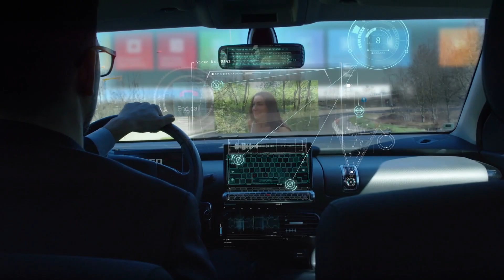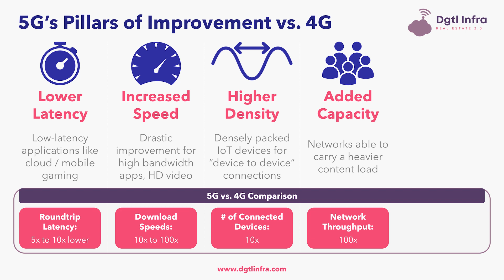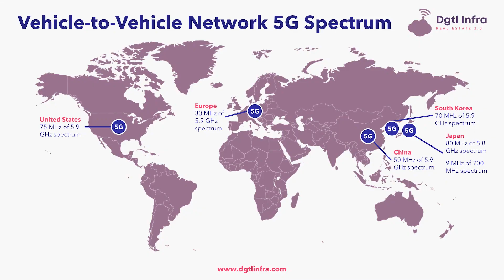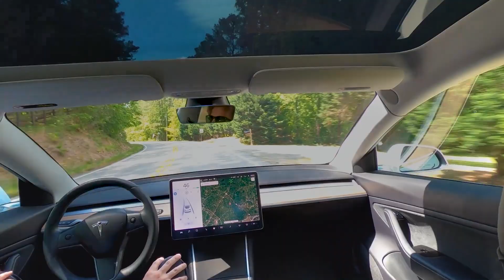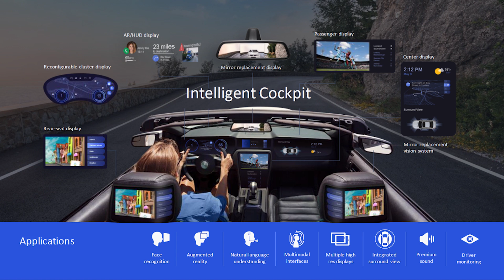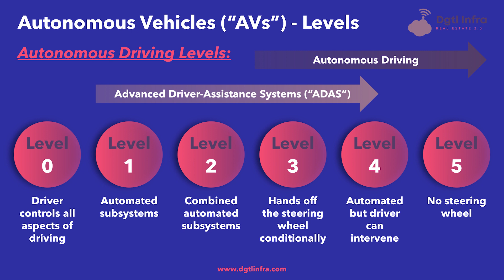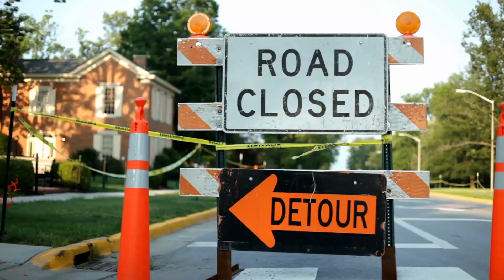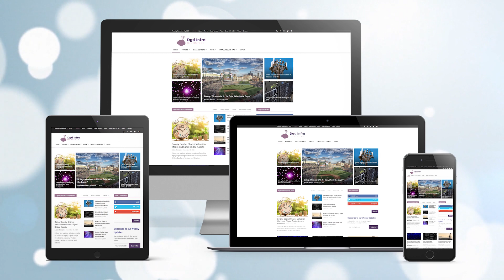Autonomous Vehicles and 5G Infrastructure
Autonomous vehicles are using 5G technology and digital infrastructure to rapidly grow. ⚠️ Digital Infrastructure News 🚨 Read This Article

Hey everyone Adam Simmons here from Dgtl Infra, short for Digital Infrastructure. Autonomous Vehicles have gained a lot of attention in recent years, however the underlying technologies that support them such as 5G and digital infrastructure are less understood.

In part two of this two-part series we give you an overview of how 5G is acting as a key enabling technology for the development of autonomous vehicles, some key initial use cases of 5G in autonomous vehicles and how this all ties into a greater need for digital infrastructure.

In 5G, user experience, including the way in which users drive the vehicle, service the vehicle, and interact with the vehicle is now being driven by an experience akin to that of the smartphone.